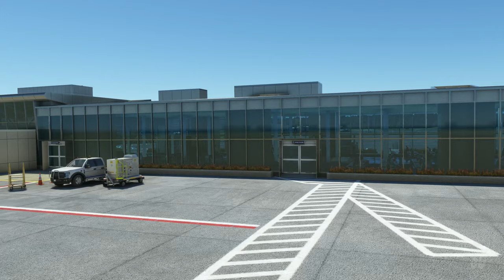CYYJ Victoria Intl Airport | Canada Series - Microsoft Flight Simulator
Welcome to the "Where to Fly Series!" Today, we embark on a thrilling aviation adventure to CYYJ Victoria International Airport for Microsoft Flight Simulator (MSFS).

Located on the picturesque Vancouver Island in British Columbia, Canada, CYYJ is a bustling airport that offers a perfect blend of natural beauty and modern facilities. As you approach the region, you'll be captivated by the stunning vistas of mountains, forests, and the shimmering Pacific Ocean.

Upon touchdown at CYYJ, you'll experience the impressive attention to detail and realism carefully crafted by developers Roman Designs. The airport's 7,000-foot main runway and 9,000-foot crosswind runway provide ample room for various aircraft, making it an ideal destination for pilots of all skill levels.

CYYJ serves as a vital gateway to the island, offering numerous domestic and international flights connecting travelers to exciting destinations around the globe.

For aviation enthusiasts, the airport features detailed apron and taxiway layouts, realistic lighting systems, and custom-designed buildings that mirror their real-life counterparts. The authenticity extends to the surrounding area, with numerous landmarks and iconic attractions to explore.

Don't forget to check the weather forecast before takeoff, as Vancouver Island is known for its variable climate, adding an extra layer of challenge to your flying experience. Whether you're flying in clear skies or navigating through low-lying clouds, every moment at CYYJ promises an exhilarating journey.

So, fire up your sim, and prepare for an unforgettable flight to CYYJ Victoria International Airport in MSFS. Immerse yourself in the breathtaking beauty of British Columbia's coastal landscape as you make this remarkable airport the next stop in your "Where to Fly Series"!
The Sky Is Calling!

This video experience showcases just 1, of over 60 long-form videos in the "Microsoft Flight Simulator" playlist. If you liked this video, click the Notifications Bell to be notified when I upload more shorts!

Note: The "Where to Fly Series" aims to provide detailed and immersive airport descriptions for Microsoft Flight Simulator, but please ensure that you have the relevant add-ons or updates installed to access the full experience.

*Music* by @Hotham - Way Back Home

**GAMING PC**
Corsair 5000D Tempered Glass  ATX Case
ROG Strix Z590-E Gaming ATX MB LGA 1200
Intel Core i7 11700K (5.0GHz) 8 Core
Corsair iCUE H150i Elite CAPELLIX AIO Cooler
G.SKILL Ripjaws V Series DDR4 3600MHz 32GB
ASUS TUF RTX 3080 OC Edition 12GB Graphics
Corsair 1000 Watt PS

**STREAMING PC**
Fractal Design Define S Silent Tempered Glass
ASUS ROG MAXIMUS VIII HERO MB LGA1151
Intel Core i7 6700K (4.0GHz)  8 Core
ARCTIC Freezer 34 Esports Duo - Tower CPU Cooler
G.SKILL Ripjaws V Series DDR4 3600MHz 32GB(8GBx4)
ASUS ROG Strix GeForce GTX 1080 TI 11GB Graphics
Corsair 750 Watt, PS

**OTHER EQUIPMENT**
Logitech G915 RGB Wireless Keyboard
Corsair Dark Core Pro Wireless Mouse
Meta Quest 2 VR Headset

**MSFS Add-ons**
Fenix A320 | PMDG 737-700 | Aerosoft CRJ550/700/900 | GSX Pro | FSRealistic V2 | REX AccuSeason | FS Traffic |